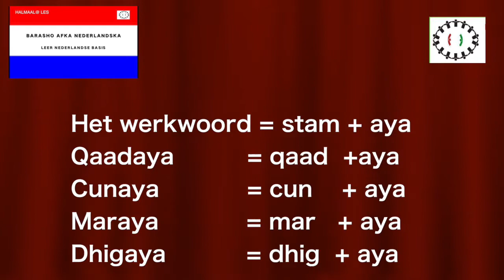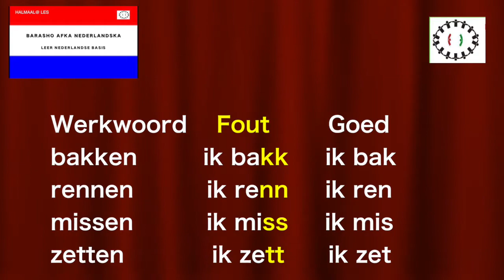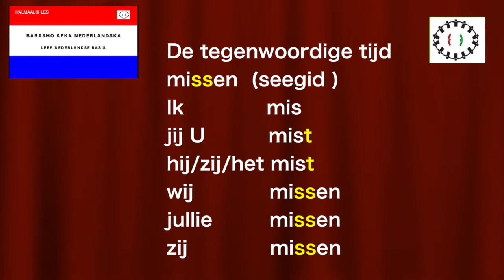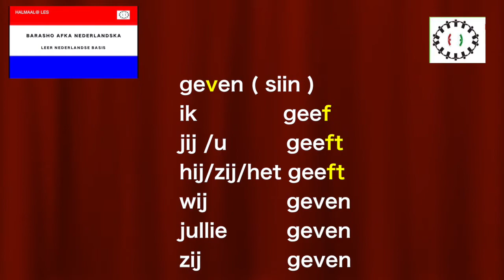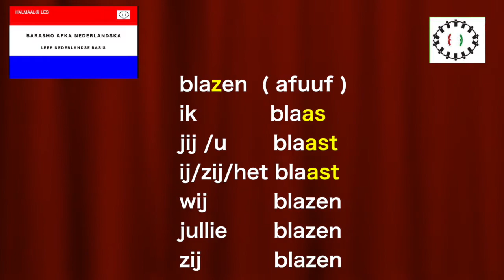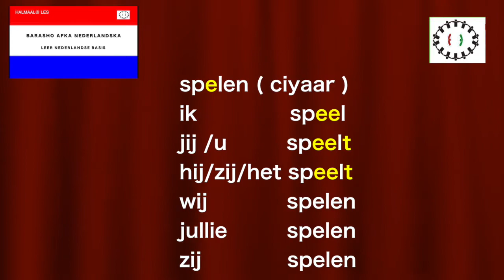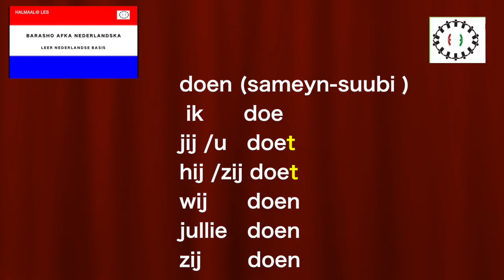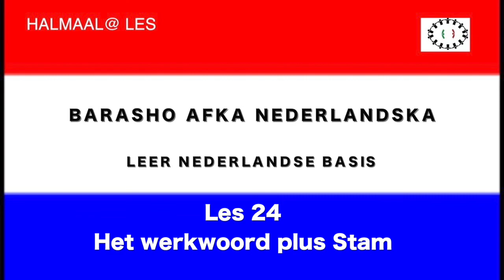Les 24 Het werkwoord plus stam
fal jooga   ( falgumud )
Basic dutch .Nederlandse woordenschat